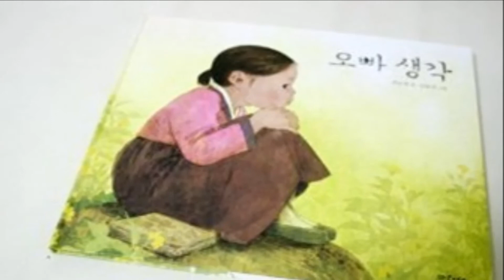[회원연주] 오빠생각/하모니카연주/임영숙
임종애 하모니카연주곡 오빠생각(연주/임영숙)
동영상과 함께하는 하모니카연주곡
하모니카를 사랑하는 모든분들께 들려드리는 샘플연주곡